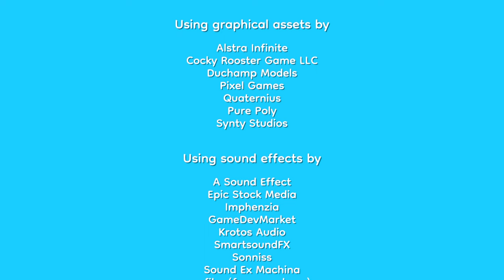The Truth Behind the Pizza Debate on Weird Wacky Wednesday || Pineapple on Pizza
Embark on a flavorful adventure in Pineapple on Pizza! This short, surprising game invites you to explore a vibrant island teeming with dancing people, where you'll discover the art of ruining a party and unexpectedly revel in the chaos. Set aside 10 minutes for gameplay, immersing yourself in the rhythmic beats and darkly humorous atmosphere. Brace yourself for a unique emotional journey, as you encounter sensations you've never felt before. And when exploration becomes tiring, there's even a volcano waiting for you to take a thrilling plunge. Stop reading and savor the unexpected; let the surprise enhance your gaming experience on this Weird Wacky Wednesday!

Eating a pizza is like holding a party in your mouth, but what would that party feel like if the pizza had pineapple on it?

Pineapple on pizza is a short game about exploring an island full of dancing people, finding a way to ruin the party, and unexpectedly enjoying it.

We strongly encourage you to stop reading and just play it. Surprise does enhance the flavor.

Features:

About 10 minutes of gameplay.
An island full of people dancing.
Cool music.
Dark, yet very bright humor.
Unexpected emotions you might not have experienced before.
A volcano you can jump into when you get tired of exploring.